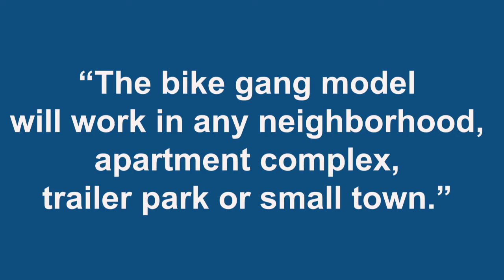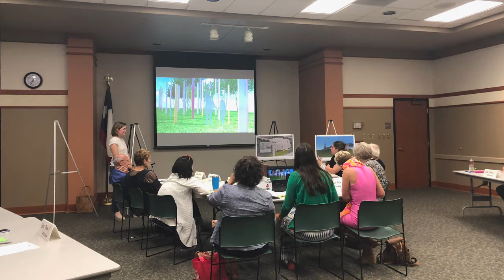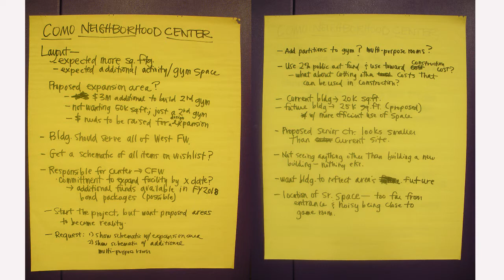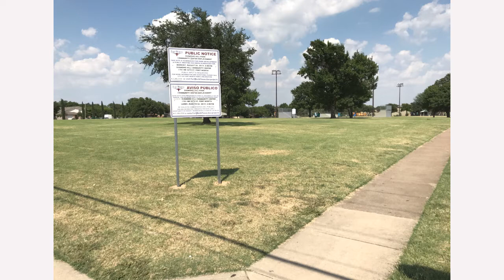Community Engagement Solutions: Bike Gangs, Core Teams, Javas & More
Sometimes you just have to do things a little differently to get neighbors involved. Fort Worth neighbors use some typical and not-so-typical community engagement techniques that foster neighborhood feedback, civic involvement, volunteerism and buy-in. For more information about starting, re-engaging or leading a neighborhood association,